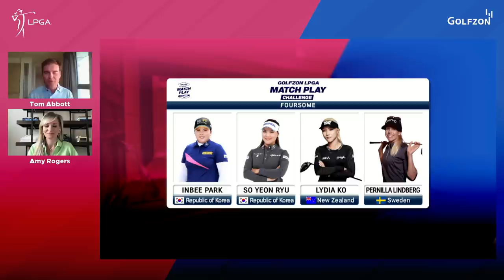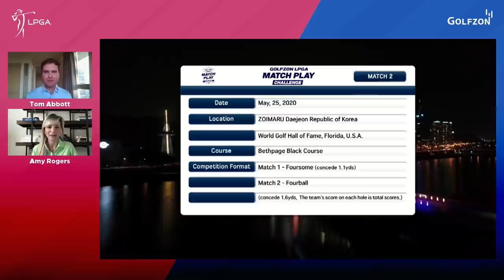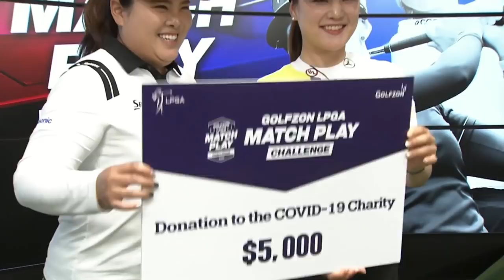GOLFZON LPGA Match Play Challenge | Golf Channel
LPGA stars So Yeon Ryu and Inbee Park, out of Korea, take on Lydia Ko and Pernilla Lindberg, out of the World Golf Hall of Fame, in this GOLFZON LPGA Match Play Challenge. All four competitors are ANA Inspiration Champions.